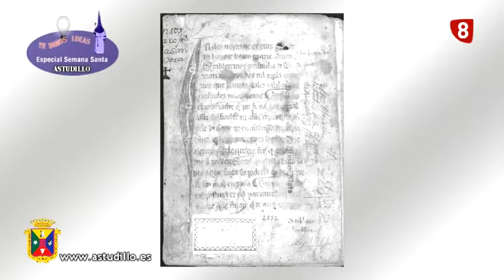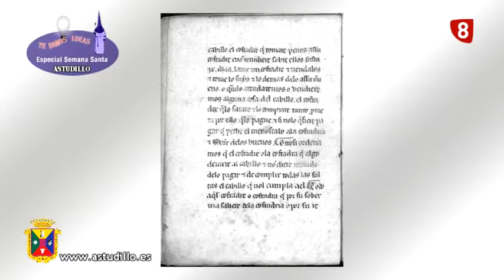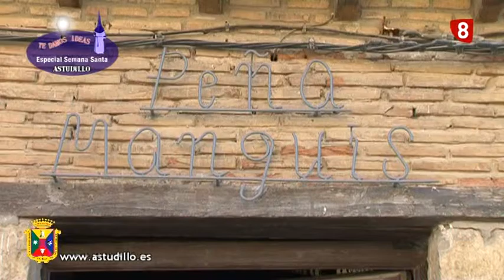Semana Santa Astudillo